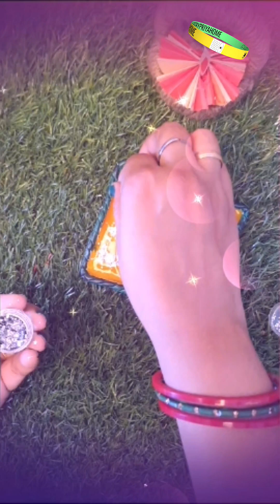DAY 1 mata ji ke Charan banana/घर पर बहुत ही आसान तरीके से बनाए माता जी के चरण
#7 DAY SPECIAL DECORATION IDEAS
mata rani ke Charan
matalakshmi status